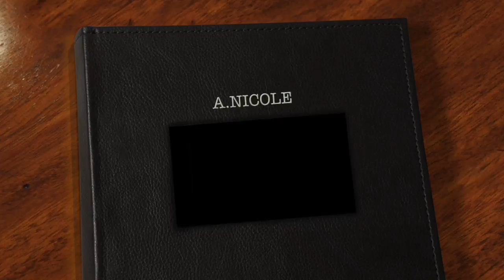Grammys 2017 review and recap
Hey guys I'm back with the Grammys 2017 review and recap..Let me know some of your favorite parts in the comment box below..

OH and Beyonce thanked the lord also.